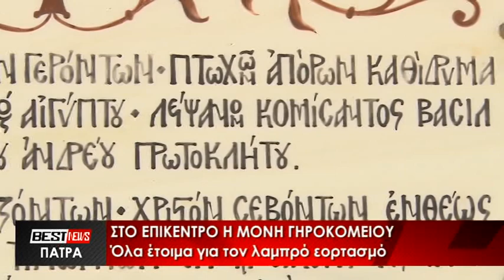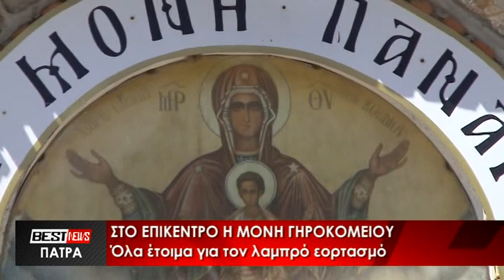Ζωντανή ροή BEST tv ΠΑΤΡΑ - Δελτίο Ειδήσεων 12-08-20